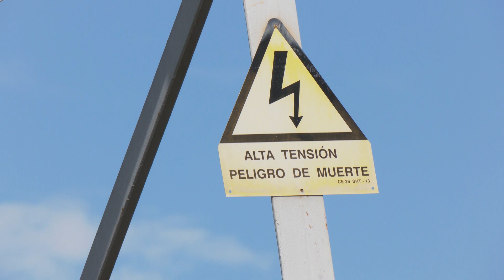La Diputació de Tarragona presenta un recurs d’alçada contra la MAT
La Diputació de Tarragona ha presentat un recurs d’alçada contra l’autorització del govern espanyol al projecte de construcció de la línia de molt alta tensió, la MAT. El projecte transcorre 180 quilòmetres entre Terol i Begues i travessa les comarques de la Terra Alta i la Ribera d’Ebre.

L’ens defensa una transició energètica de forma ordenada i que escolti totes les parts. En el recurs també es manifesta que no s’han escoltat les al·legacions presentades per la mateixa Diputació de Tarragona, ni s’ha tingut en compte la declaració d’impacte ambiental que va presentar. Alhora, el recurs expressa que no s’han valorat alternatives proposades, com el soterrament d’alguns trams.

A banda de la Diputació, altres organismes com els consells comarcals de la Ribera d’Ebre i la Terra Alta o l’entitat ambientalista GEPEC també s’oposen al projecte.